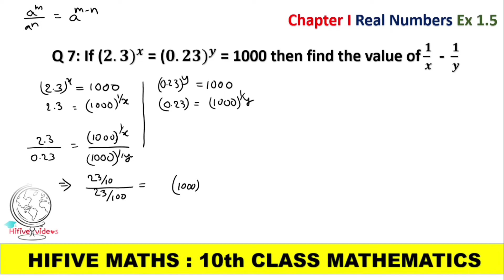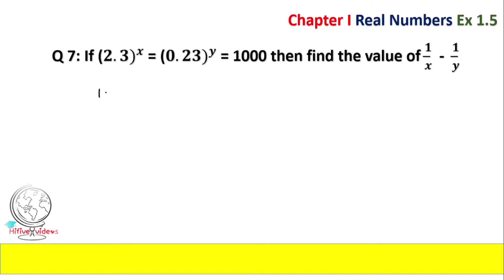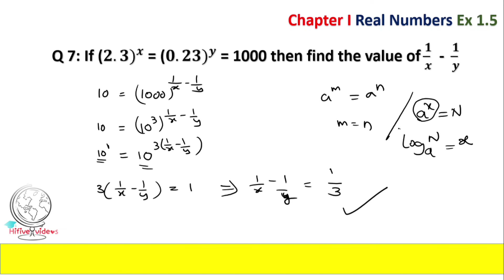if 2.3^x=(0.23) ^y=1000 then find 1/x- 1/y. Class 10 maths, ex 1.5, q7, real numbers